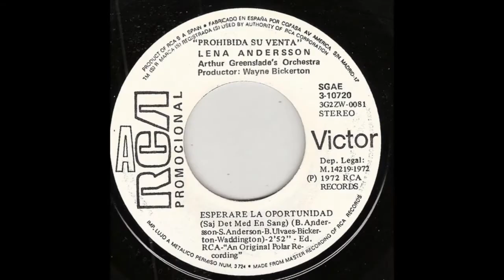Lena Andersson - Better To Have Loved (Säj Det Med En Sang) 1972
Taken from her 1972 spanish promo release "Esperaré La Oportunidad (Saj Det Med En Sang) / Cecilia" (RCA Victor ‎– 3-10720). Though the label and sleeve is printed in spanish with spanish titles of the songs, the songs are sung in english.